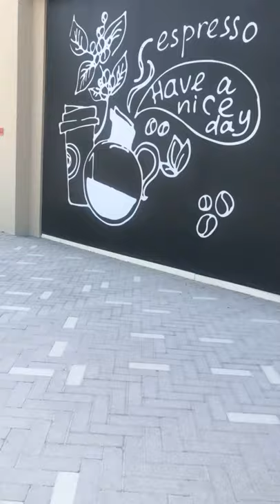مراسي البحرين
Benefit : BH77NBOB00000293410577